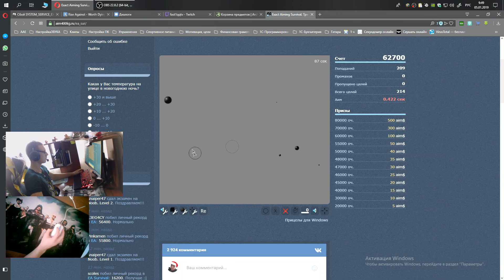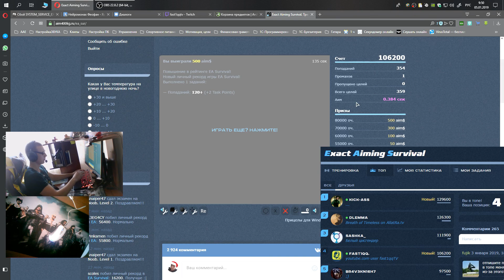[AIM400KG] - EASurvival 106200 ТРЕНИРОВКА ТОЧНОСТИ Выживание. Miss=GG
dpi: 450
Windows Sensetivity: 6/11

- Имя: Юрий
- Ник: fast1qq.
- Возраст: 23 года
- Город: Арсеньев/Приморский край

💻 Мой компьютер:
- Процессор: AMD Ryzen 7 2700X Eight-Core Processor
- Видеокарта: GeForce RTX 2060 Super GAMING OC
- ОЗУ: Samsung [M378A1K43BB2-CRC] 2x 8gb
- Материнская плата: ASUS TUF B450-PLUS GAMING
- Блок питания: Corsair VS 550W

🎮Мои девайсы:
- Гарнитуры: HyperX Cloud II
- Коврик: PLAYERUNKNOWN'S BATTLEGOROUND
- Клавиатура: ZET Dagger Red Switch
- Мышь: SteelSeries SENSEI Raw Frost Blue
- Гр. Планшет: Wacom Intuos Pen CTL-480S-N